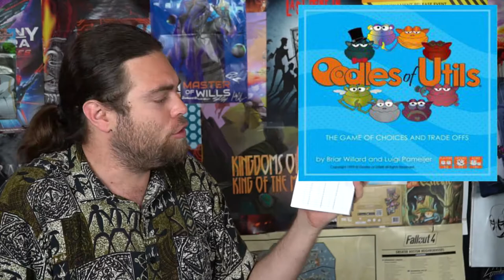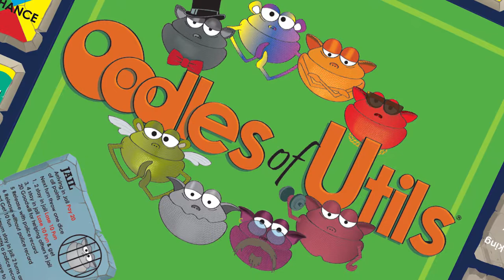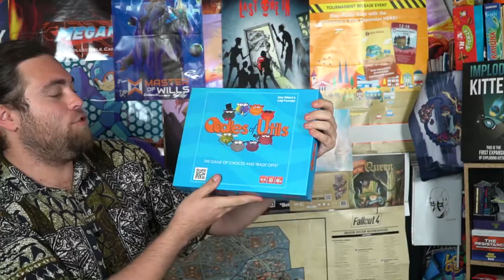Oodles of Utils - Kickstarter - Board Game Review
Oodles of Utils Review by Unfiltered Gamer

Check out Oodles of Utils at: Coming Soon To Kickstarter!